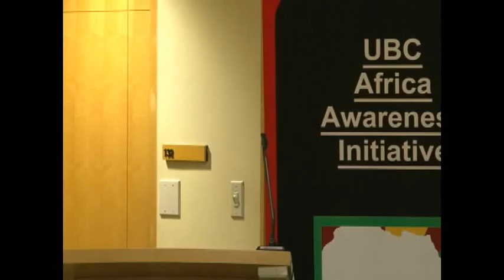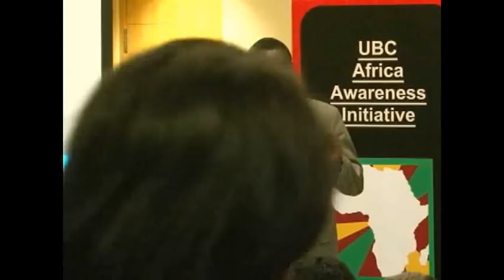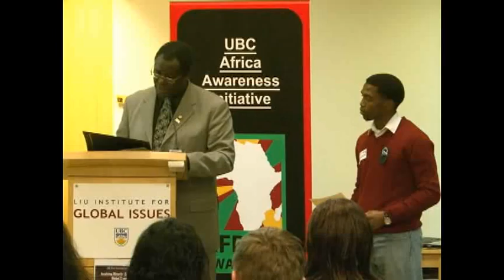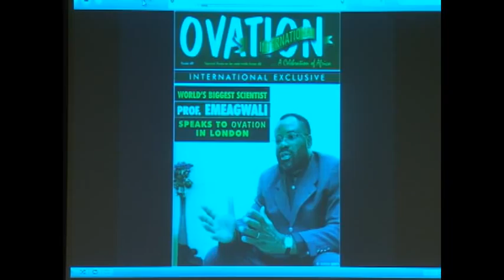James Atebe --- Involving Minority Groups in Building Global Communities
Mission city mayor, James Atebe, has been dubbed by some as the "Obama of Canada". Hailing from the Gusii tribe of Kenya, he has managed to become a pillar of Mission. James Atebe has contributed a lot to the city of Mission and continues to do so amidst a wealth of obstacles. Winning his second election by a margin of over 80 percent along with being voted on of the TOP 25 IMMIGRANTS in Canada, he has proved to be the real embodiment of global citizenship and a poster child for immigrant success in Canada. Join us in learning more about Mayor James Atebe's dedication to both his heritage and his adopted country and how he uses the two to better serve his community.